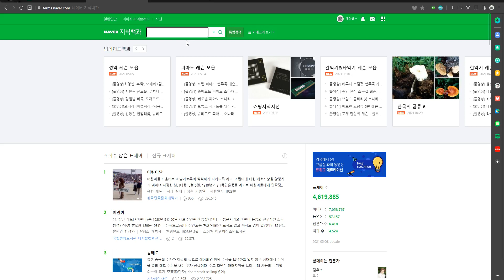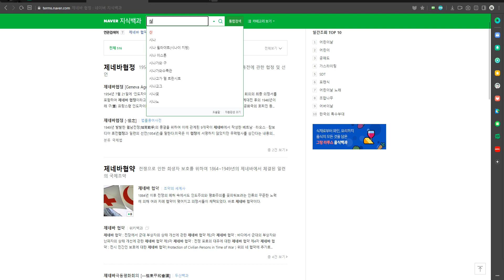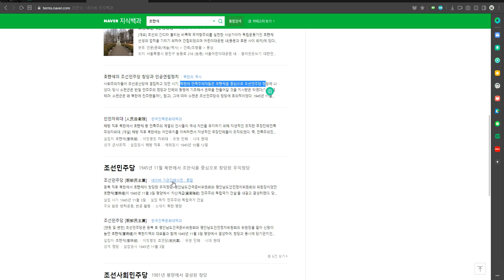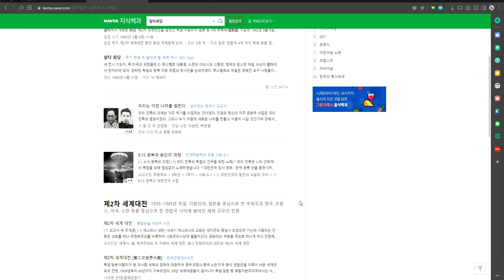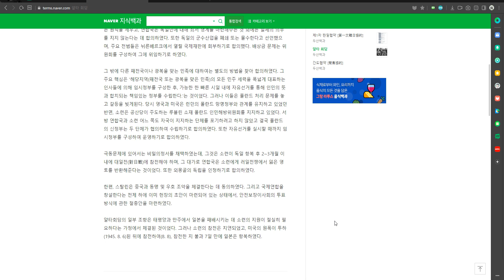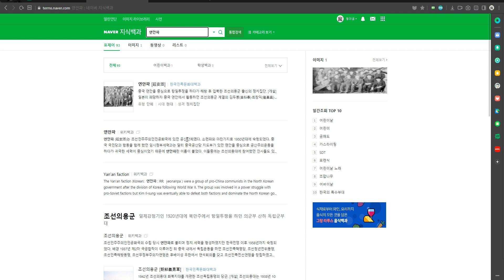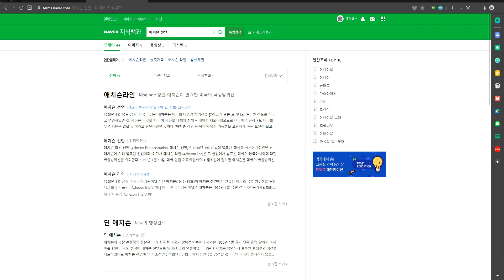5583 [ 용어 ] 중3 국사 냉전쳬계와 대한민국 정부수립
프린트 용어